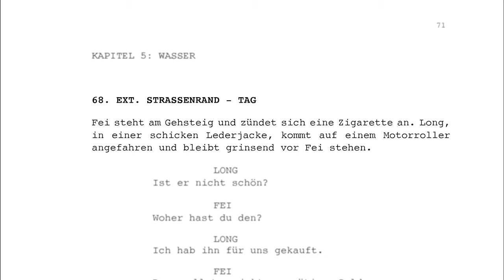Thomas Pluch Preis 2022 Clip MONEYBOYS von C.B. Yi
ausgezeichnet mit einer Lobenden Erwähnung